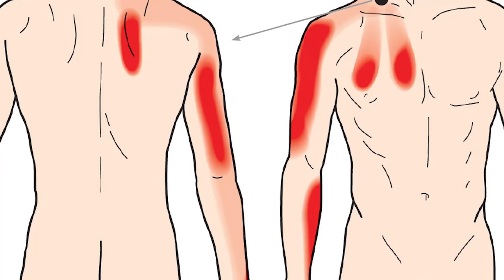Mental Stress (মানসিক দুশ্চিন্তা) and Psychology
This video is describing about mental stress reasons by psychiatrist Dr. Harun or Rashid from Monovubon Center.

Monovubon Center have professional team of psychiatrists helping people struggling with anxiety, depression and trauma. Our goal is to help you relieve emotional stress and any of your psychological issue, so you can work towards the life and the future you want to lead.

মনোরোগ বিশেষজ্ঞ ডাক্তার চট্টগ্রাম, মনোরোগ বিশেষজ্ঞ ডাক্তার ,  সাইকোলজিস্ট ডাক্তার, মনোরোগ বিশেষজ্ঞ ডাক্তার সিলেট, মানসিক ডাক্তার চট্টগ্রাম, সাইক্রিয়াটিস্ট ডাক্তার